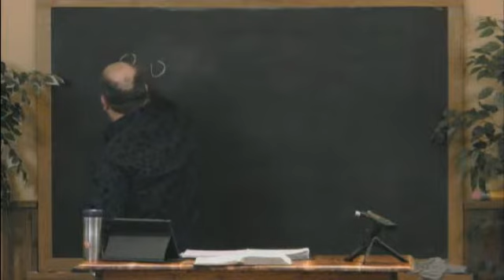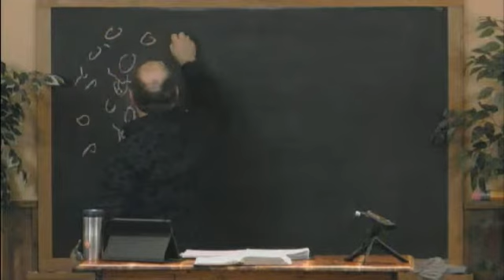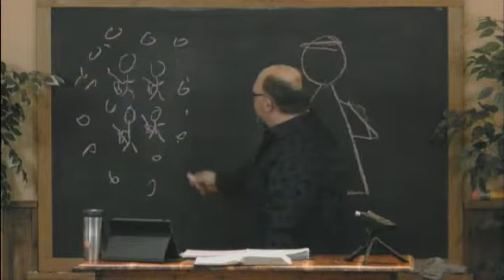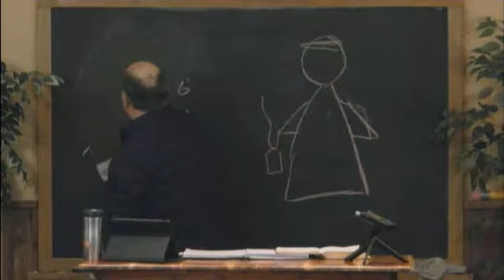Paul's Letter to The Galatians - 82 Rabon Byrd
A Verse by Verse study of Galatians taught by Rabon Byrd from the CMI Bible Research Center in Leslie, Arkansas.Visit us Contact us at PO BOX 446 Leslie, AR 72645 - Captured Live on Ustream